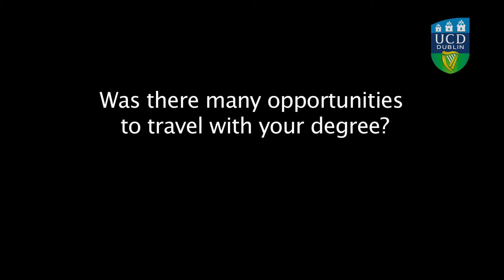John Tobin - Graduate Testimonial, UCD School of Agriculture & Food Science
John Tobin, Precision Solutions and Telematics at CNH Industrial, talks about his experience of studying on the Food & Agribusiness Management programme in UCD, as well as recounting his semester of study abroad at Purdue University.

For more on the undergraduate programmes offered by UCD School of Agriculture & Food Science,